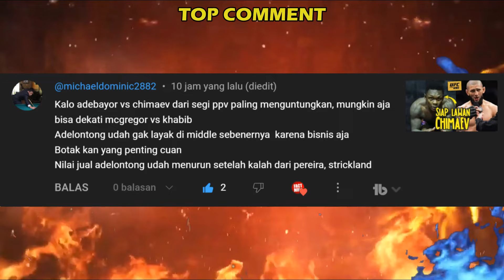MURAD RAMAZANOV🔥PETARUNG UNDEFETED YANG MENGUNGKAP PERAN KHABIB DALAM MEMBANTUNYA JADI PETARUNG